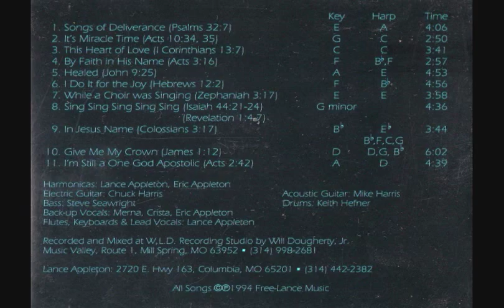Lance Appleton - This heart of love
No copyright is claimed in Lance Appleton - This heart of love and to the extent that material may appear to be infringed, I assert that such alleged infringement is permissible under fair use principles in U.S. copyright laws. If you believe material has been used in an unauthorized manner, please contact the poster.